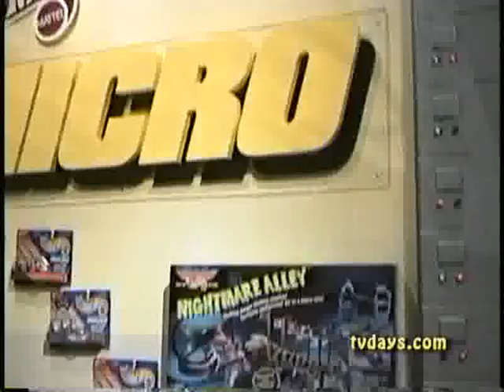TOY FAIR 1997 PART 1 MATTEL TOYS HOT WHEELS IRA GALLEN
Over 7,5000 Commercials to watch or Buy -- Sports-Toys-Cars-Soft Drinks-Beer-Cigarettes-Milk-Cosmetics-Ho usehold Products-Drugs-Cereal- Gasoline -Clothing-TV Sets.

What makes my content unique is that I have spent over 30 Years collecting and restoring  16mm & 35mm Film Prints and Kinescopes. Some of the rarest and in many cases one of a kind FILMS, CARTOONS, NEWS REELS FILM SHORTS, FEATURES, INDUSTRIALS, TV SHOWS and especially COMMERCIALS from the birth of Film and early television.

- 400 DVD's for Sale from my personal collection.

BE AWARE Copyright & Trademarks -- There are over 10,000 Film prints and just as many Video elements in my collection with one of a kind films, TV Shows, Sales Film & especially commercials of products you might own, and if your missing all of your history on film lets us know.